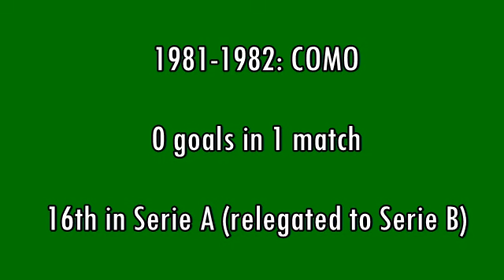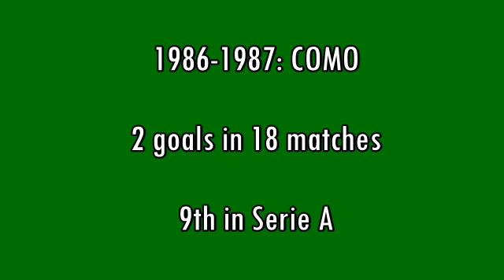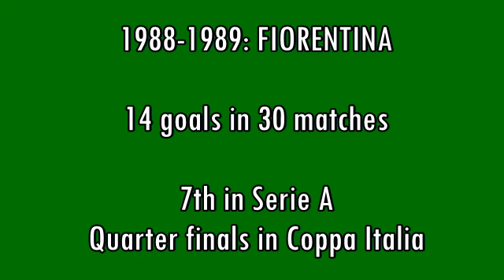Stefano Borgonovo - 47 goals in Serie A (part 1/2): 1-27 (Como and Fiorentina 1981-1989)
Stefano Borgonovo, born 17 March 1964 in Giussano (Italy).
204 games and 47 goals in Serie A, playing with Como, Fiorentina, Milan, Pescara, Udinese and Brescia. From 1981 to 1996 he played 12 Serie A seasons, with 6 different clubs. He won 1 European Cup, 1 UEFA Supercup and 1 Intercontinental Cup, all with AC Milan in season 1989/90. His best season was 1988/89, when he scored 14 goals in 30 matches, playing with Roberto Baggio in Fiorentina, making a great scoring duo.

MUSIC
1) "Dear John" by Status Quo (1982)
2) "Paper Plane" by Status Quo (1972)